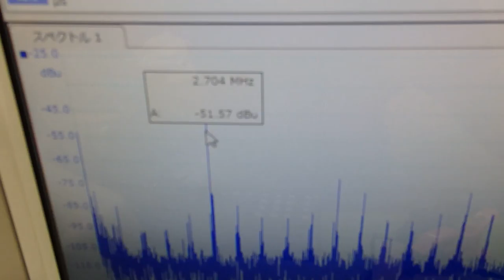オリジナル超音波プローブの「発振・制御」 ultrasonic-labo